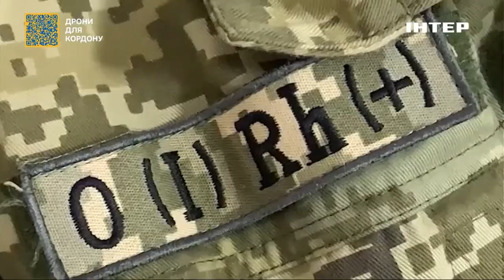Повернувся додому після 10 місяців російського полону: що допомогло прикордоннику витримати тортури